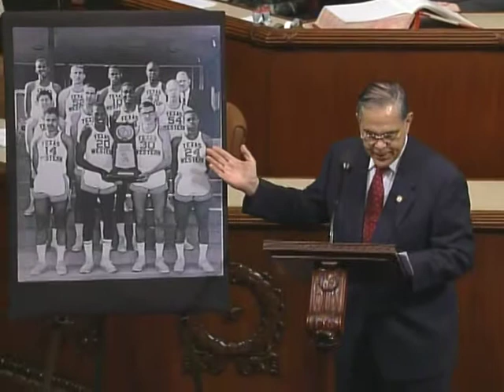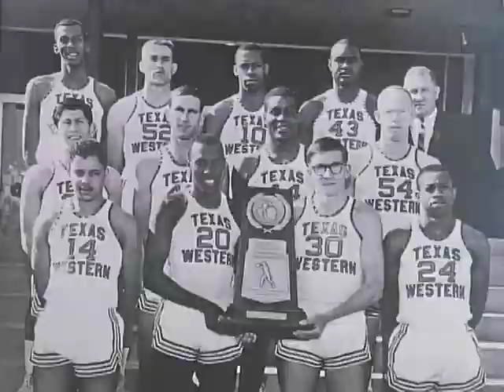2006 US House of Representatives passes a Resolution acknowledge the 1966 NCAA Basketball Champions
2006 US House of Representatives passes a Resolution acknowledge the 1966 NCAA Basketball Champions